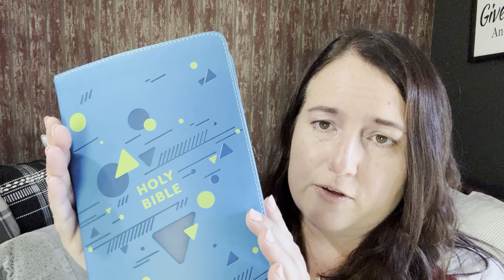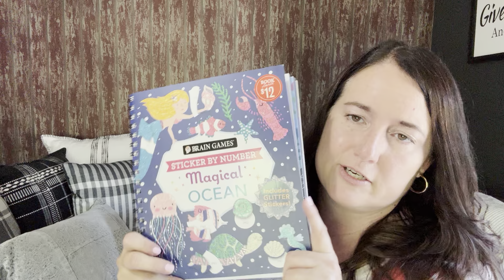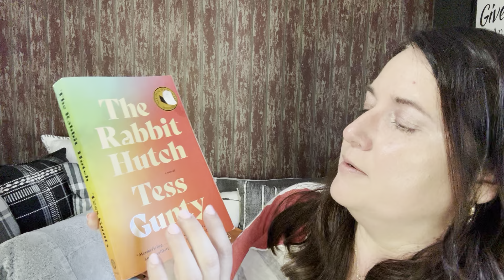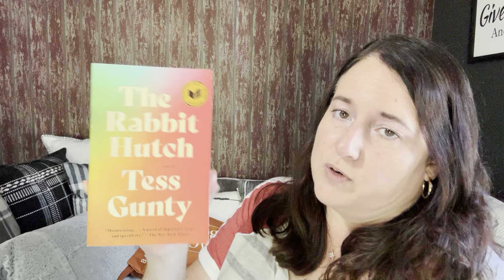Book Haul/Barnes & Noble/Book Recommendations/Book Reviews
See what my mom, daughter, and I got for our summer reading and more!